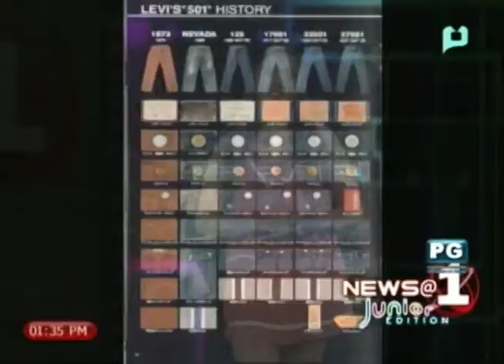News@1 Jr: Levi Strauss and Jacob Davis didn't think their partnership would withstand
News@1 Jr: Levi Strauss and Jacob Davis didn't think their partnership would withstand the test of time (Reported by Chantal Marauta) [August 17, 2013]